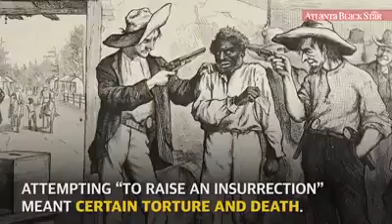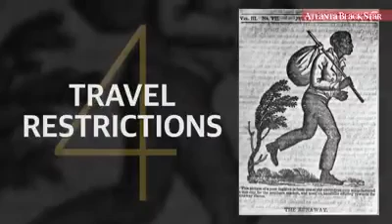THE SLAVE CODES~ TEN CODES